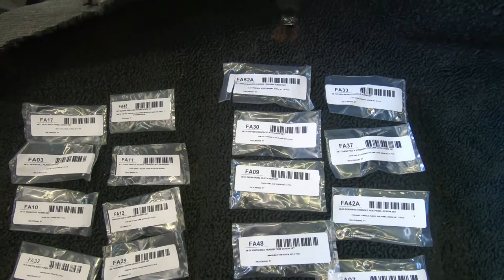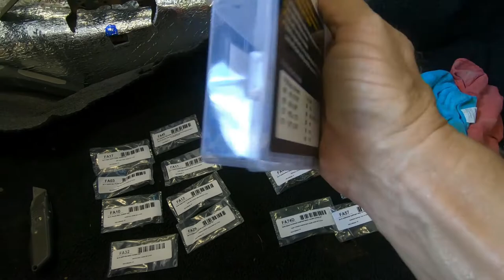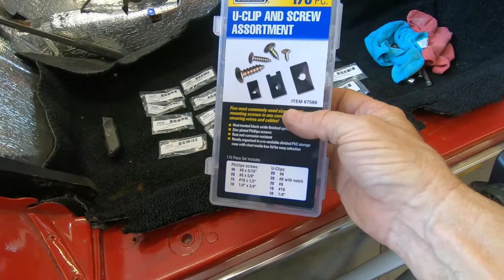C3 Corvette Installing The Interior, Part 1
Installing some of the interior pieces on my 71 C3 Corvette.